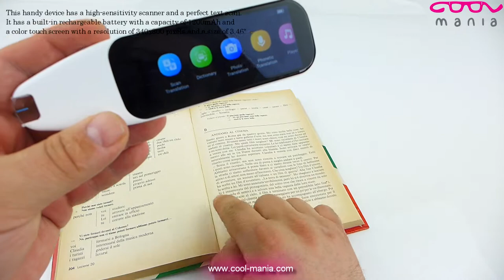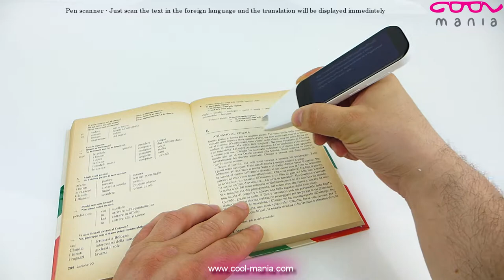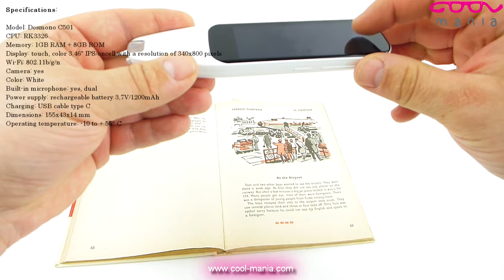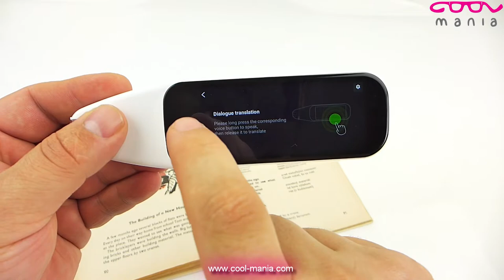Translator pen scanner - Wifi scanning text pen - voice + PHOTO translation.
Translator pen Dosmono C501 scanner - Wifi scanning text pen - voice translator + PHOTO translation. Wi-Fi Text translator (55 languages).